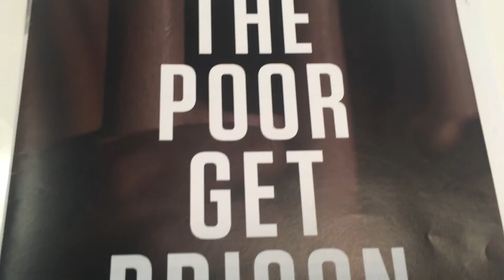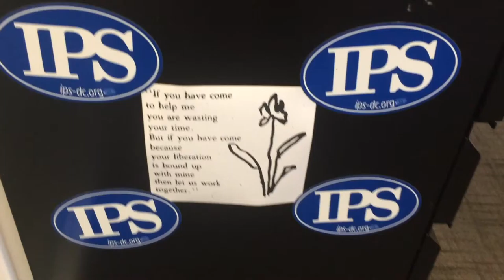IPS Next Leaders 2016: Aya Folk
The Next Leaders Program aims to compel action by sharpening young voices and new ideas through training in public scholarship, a term we define as the connection between policy research and grassroots activism.